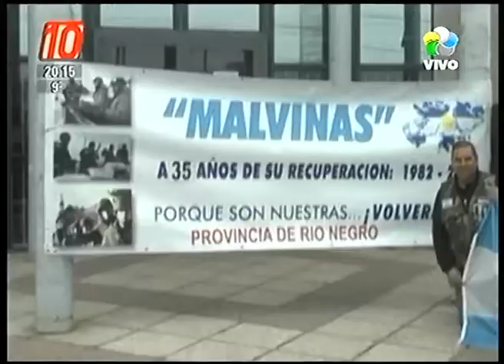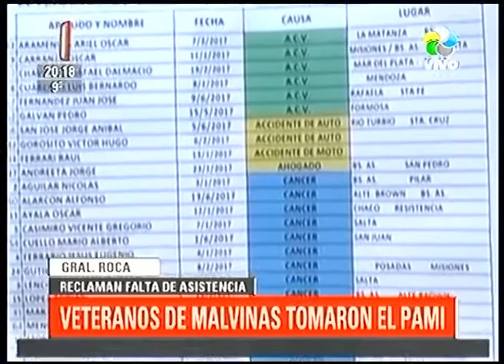General Roca: veteranos de Malvinas tomaron el PAMI